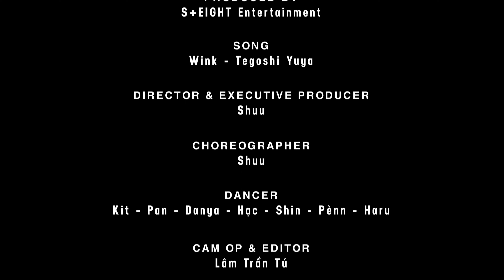【S+EIGHT】《WINKウインク》Tegoshi Yuya 手越祐也 - オリジナル振付【Original Choreography】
ℌ𝔞𝔭𝔭𝔶 ℌ𝔞𝔩𝔩𝔬𝔴𝔢𝔢𝔫 👻👻👻

Produced by @S+EIGHT Entertainment
Song: Wink - Tegoshi Yuya
Director & Executive Producer: @shuu9x
Choreographer: @shuu9x
Dancer: @KitGatto - Pan - Danya - Hạc - Shin - Pènn - Haru
Cam OP & Editor: Lâm Trần Tú
Photography: Tiệm ảnh Hoàng An
Set Design: Hak - Bu - Su
Staff: Oni - Đặng Minh Châu - Dylan - Ning Xi - Hak - Bu - Su

S+EIGHT Ent. | Dance & Cosplay Talent